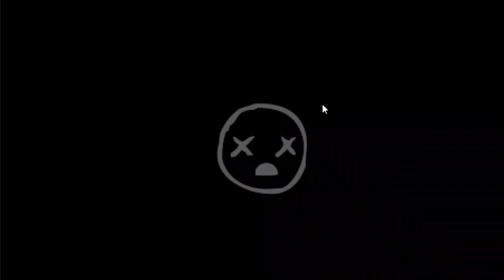the binding of isaac: repentance gameplay 1 (quest for the wire coat hanger)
sorry about the complete lack of sound in the video, it'll be fixed in the next video so i guess just use your imagination.

this is my first non-roblox gameplay video so let me know if you like it or if i should just stick to playing roblox for the rest of my sad, stinky life.